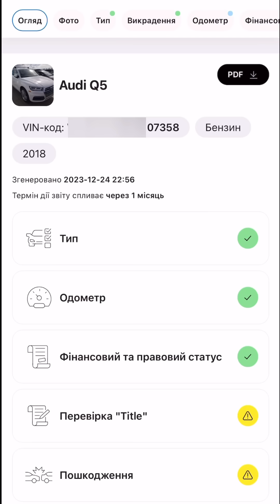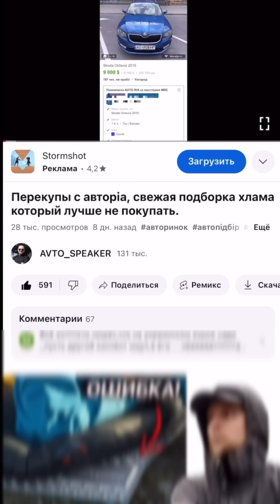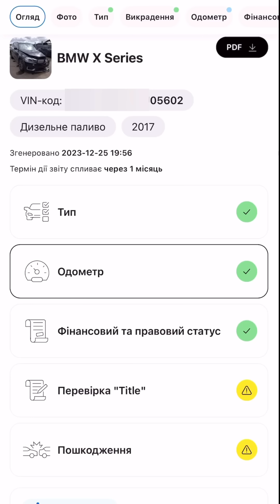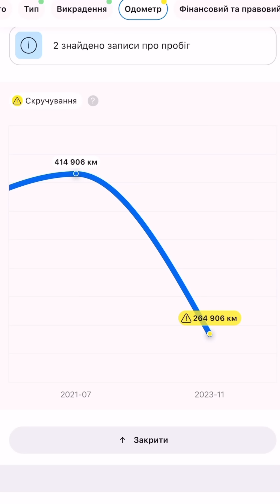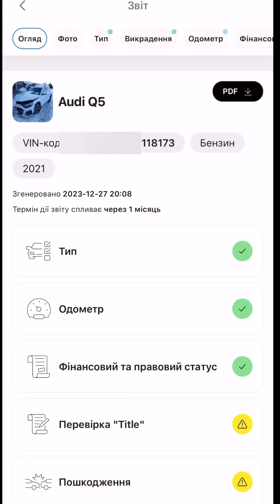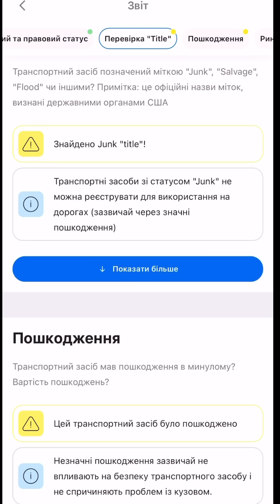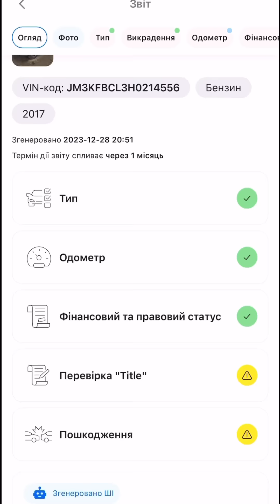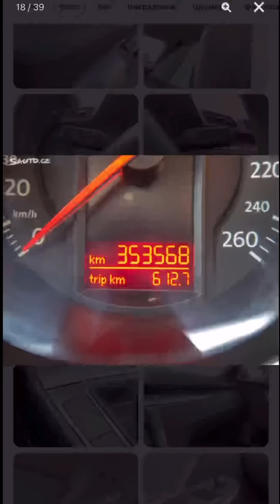Новая схема развода у перекупов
Только сообщения👇
 viber/WhatsApp/telegram